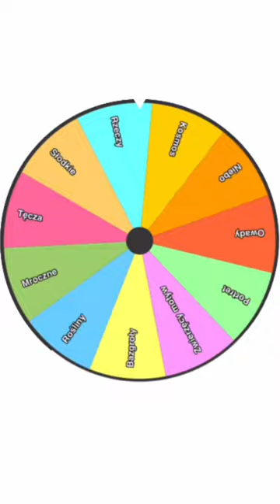Wypełniam motyla tym co wylosuję!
Wykorzystując zestaw 8 markerów kredowych Water Chalk od Rawmark tworzę niestandardowego motyla z wylosowanym wypełnieniem na skrzydłach. Zobaczcie jak sobie poradziłam i co mi finalnie wyszło. Markery dostępne są na